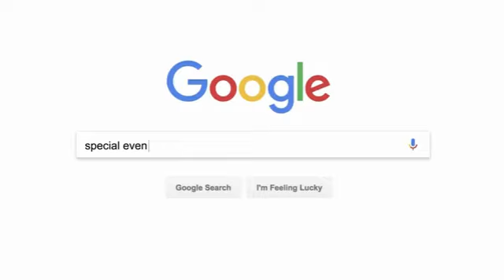Smartwatch Ticwatch Pro S con 1GB RAM Pantalla dual IP68 y sistema Wear OS by Google en Vogali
¿Qué puedes hacer con una sola carga 🔋? El nuevo smartwatch Ticwatch Pro S viene con 1GB de RAM, una resistencia IP68, un sistema operativo Wear OS by Google que te permite descargar tus Apps desde Play Store, una batería de larga duración (2 a 30 días) y muchas otras características impresionantes que te invitamos a descubrir🔥.

🌎🚚 Producto con envío a Perú, España, Chile, Colombia y México.

Vogali: Relojes para hombre y mujer y todo tipo de wearables de última generación.

✔ Síguenos:
Vogali: